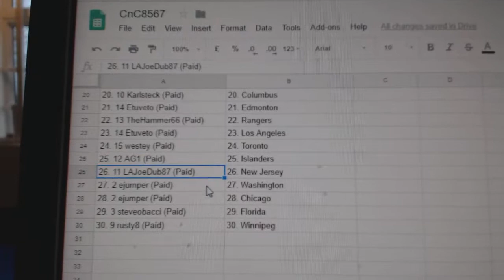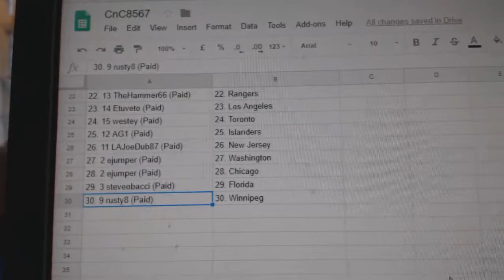Team Randoms - C&C GB #8567